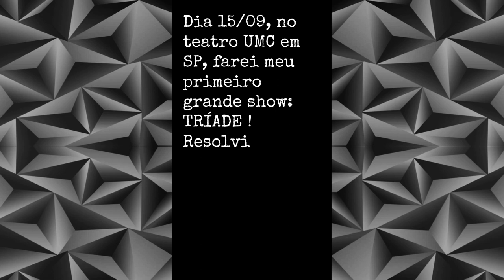Parte 01 - O Conceito (TRÍADE)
Primeiro vídeo sobre a criação do show TRÍADE.
Toda sexta feira um vídeo novo!